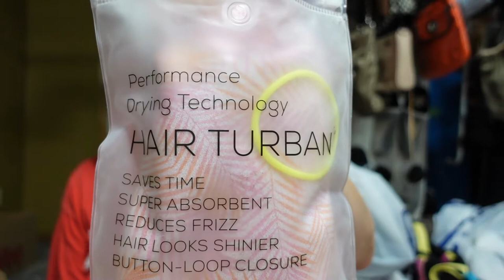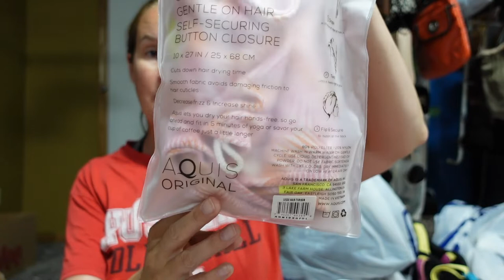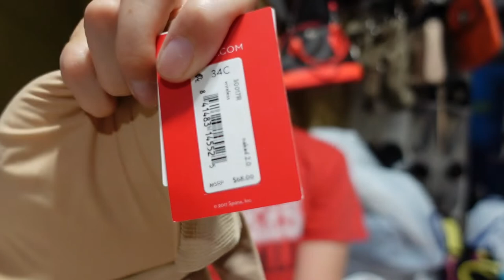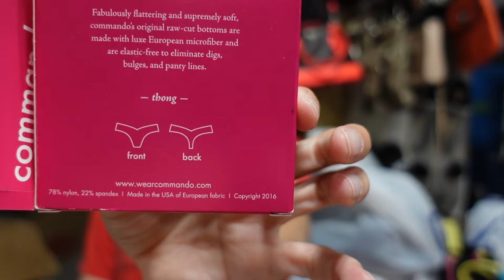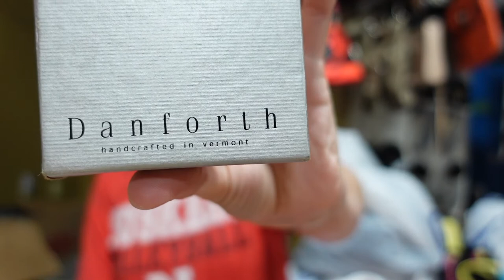Thred Up Fun Box Challenge | Which box was better?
Another fun thred up unboxing video! This video features 2 fun boxes, you never know what you will get in these!